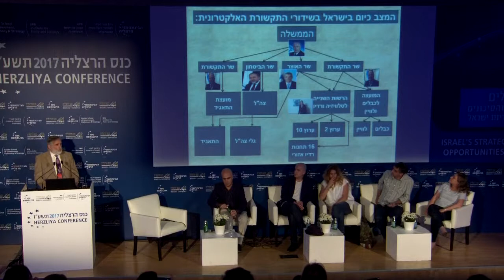Free Press – Indeed? | Herzliya Conference 2017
Chair: Dr. Noam Lemelshtrich-Latar, Dean, Sammy Ofer School of Communications, IDC Herzliya
Mr. Baruch Kra, Reporter & Commentator on Law and Justice Affairs, Channel 10 News
Mr. Eldad Koblentz, CEO, KAN – Israeli Public Broadcasting Corporation
Dr. Dror Idar, Columnist, Yisrael Hayom
Dr. Tehilla Shwartz Altshuler, Director, Center of Democratic Values and Institutions, Israel Democracy Institute; Member of the Board, National Press Council
Ms. Einat Fishbain, Journalist and Founder, “The Hottest Place in Hell” Digital Newspaper

English Translation